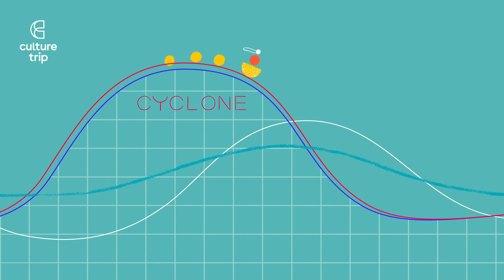Born and Raised in NYC: A Story on the Cyclone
A beautiful story, of life, loss and loop de loops. This film tells the emotional story of a woman's dream to ride the Coney Island Cyclone.

Director + Design - Chu-Chieh Lee
Creative Director - Giles Dill
Producer - Eve Somerville
Voiceover - Jason Shumaker

Culture Trip creates stories that reveal what is unique and special about a place, its people and its culture.